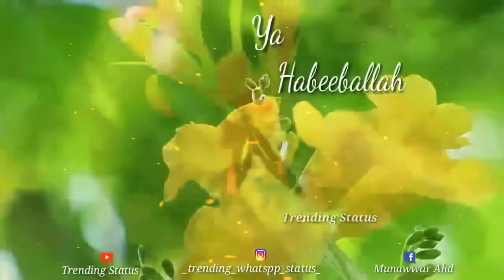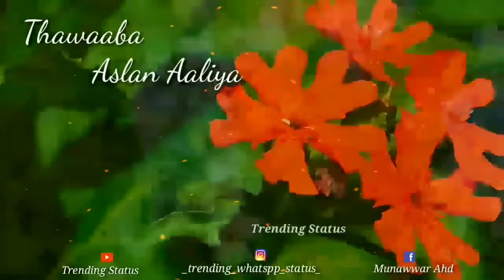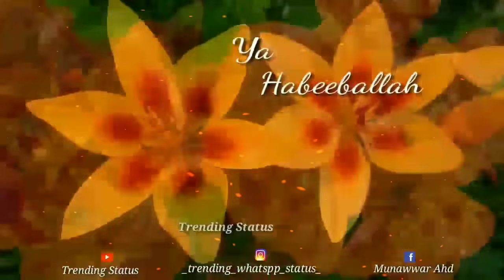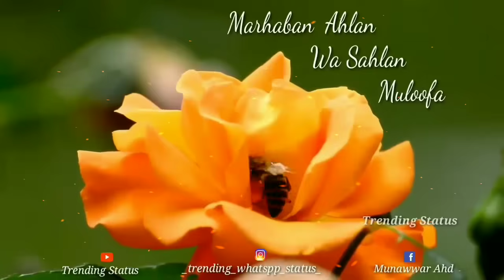Rasoolan Ameena - Arabic Song with Lyrics | Trending Status | Islamic Song | HD| Ramzan #01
Rasoolan Ameena Full Arabic Song with Lyrics in HD resulation
Trending Status presents.

Do You Need the Status of This Video.
If You need please comment in comment section.

& also
Keep Supporting Guys.